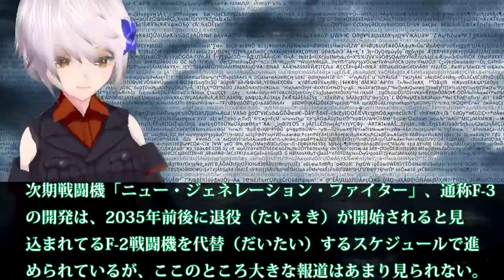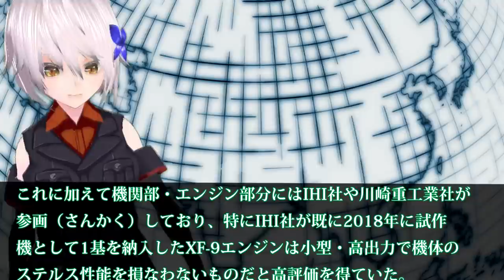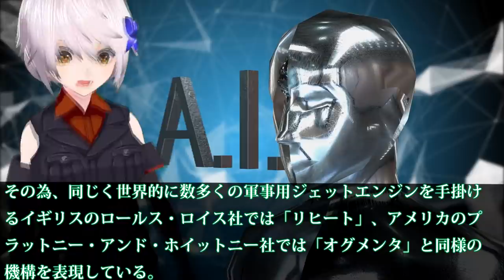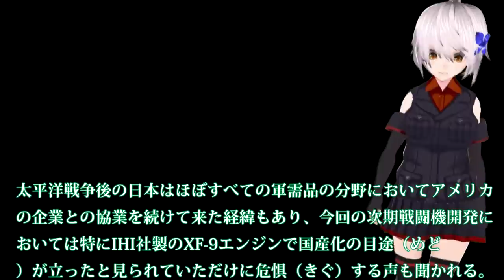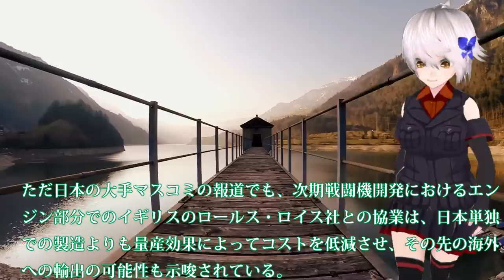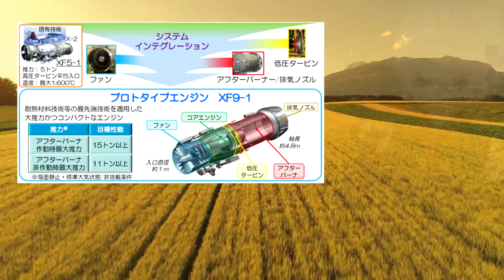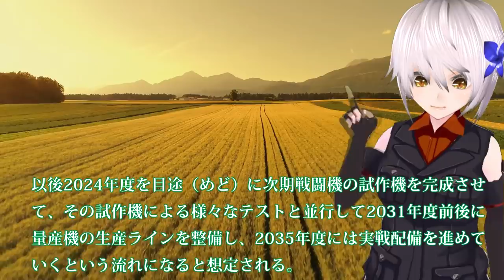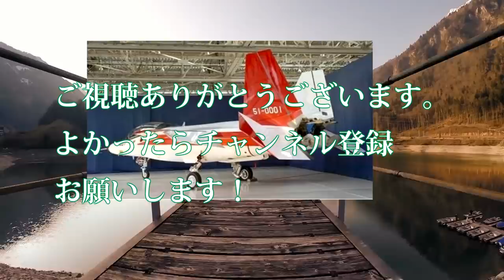日本ついに中国が苦戦中の次世代ジェットエンジンに成功！IHI製XF9はアフターバーナー無しで超音速へ？米国がついにF3戦闘機開発で手に・・・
関連動画
【海外の反応】F3戦闘機エンジンついに完成！IHI XF9 1開発者も驚く・・・日本製最強ジェットエンジン性能とは？【にほんのチカラ】
【海外の反応】XF9エンジンを欲しがる米英！純国産重要部品ジェットエンジンXF9が揃った！F3戦闘機へつながる心神は序章に過ぎなかった・・・【グレートJAPANちゃんねる】

引用・転載「出典：海上自衛隊ホームページ」
引用・転載「出典：航空自衛隊ホームページ」
引用・転載「出典：陸上自衛隊ホームページ」

XF9エンジンを欲しがる米英は？純国産重要部品ジェットエンジンXF9が揃った！F3戦闘機へつながる心神は序章に過ぎなかった・・・
【海外の反応】お隣さん「100年経っても日本の背中は見えない‼」世界一のエンジン「XF9-1」と自称国産化のガスタービンエンジンを比較していた【にほんのチカラ】
【海外の反応】お隣さん「100年経っても日本の背中は見えない‼」世界一のエンジン「XF9-1」と自称国産化のガスタービンエンジンを比較していた【日本のあれこれ】